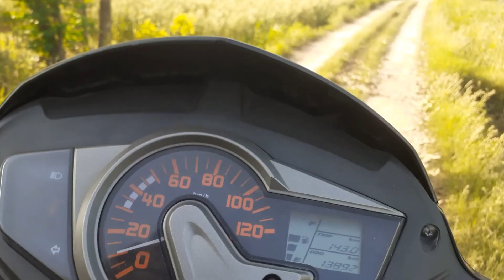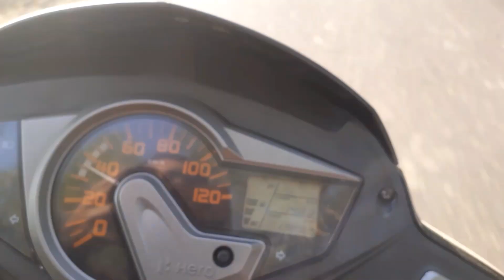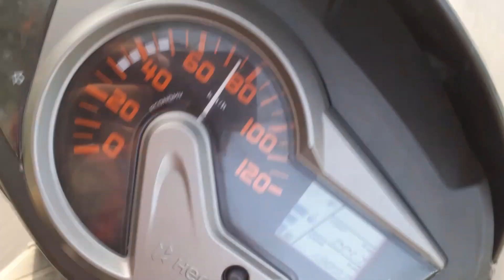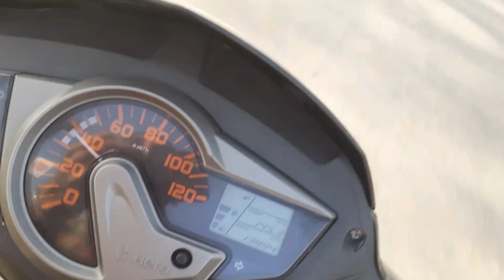Kya baat Hai Hero Maestro 😱😱 Gill Rider 0313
facebook Gill prabh